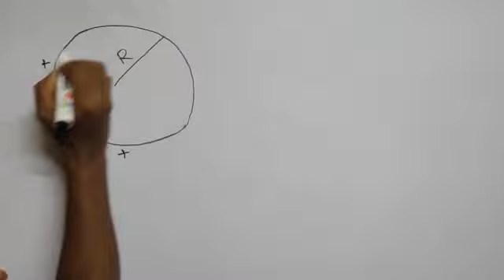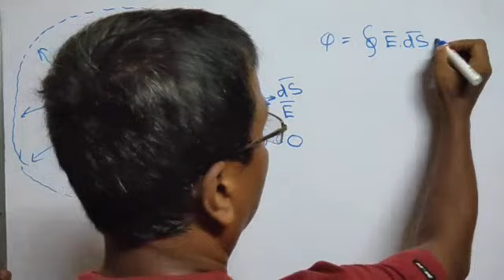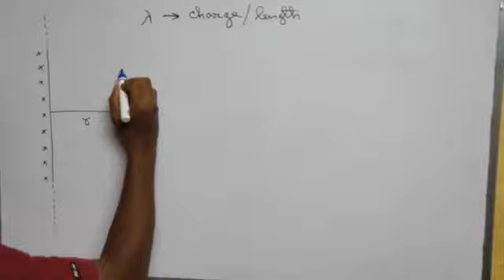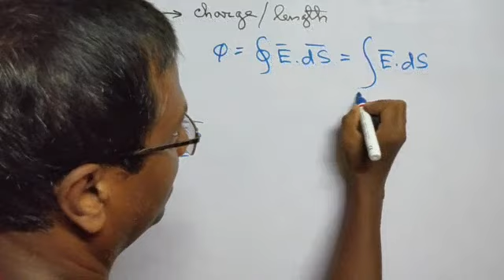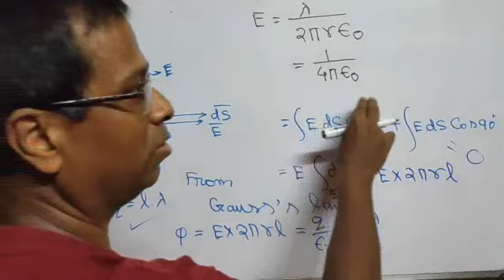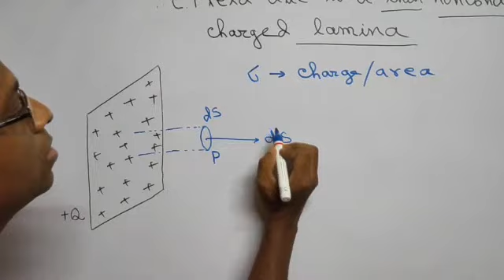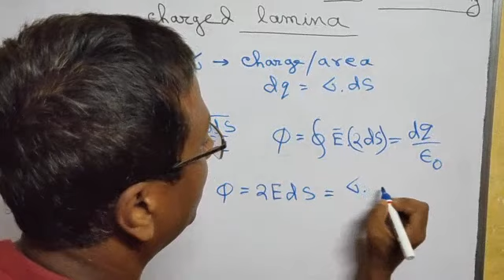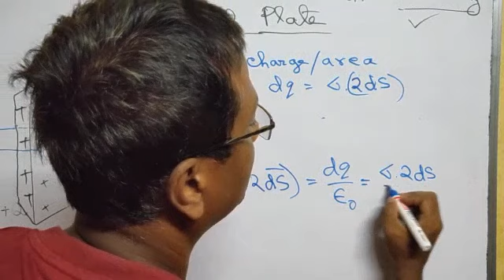ELECTROSTAT-7 (APPLICATIONS OF GAUSS' LAW) IN BENGALI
DERIVATION OF ELECTRIC FIELD FOR DIFFERENT CHARGED BODIES USING GAUSS' THEOREM.